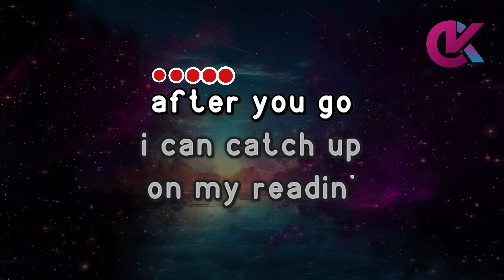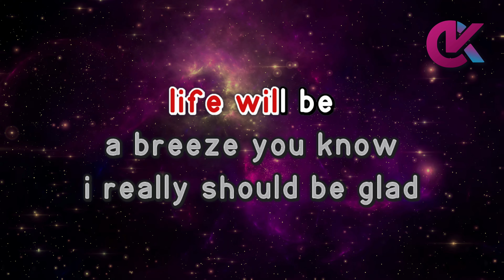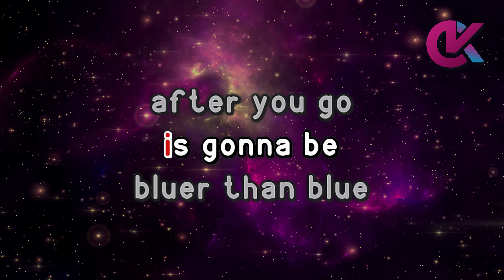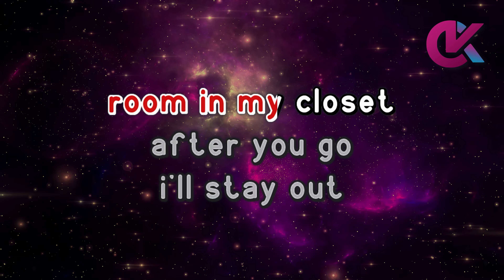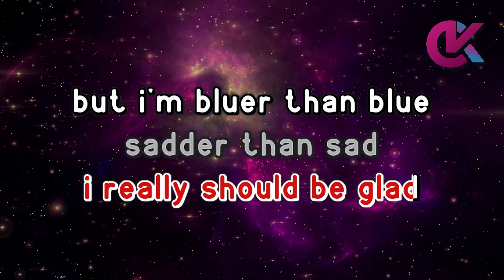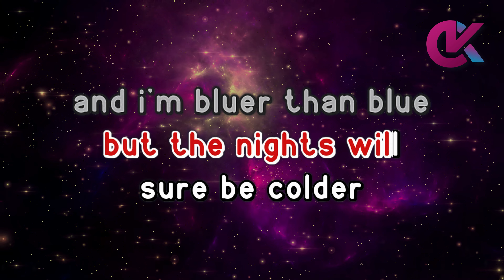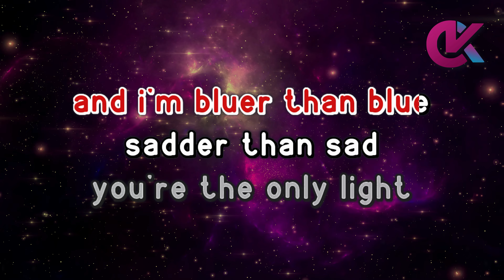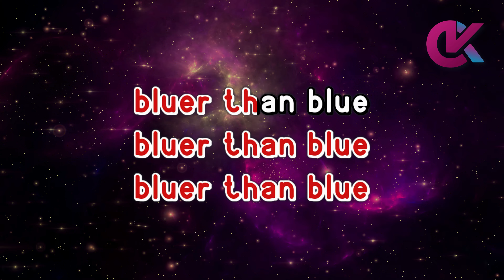BLUER THAN BLUE - Michael Johnson (KARAOKE Version)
Bluer Than Blue Karaoke

by Michael Johnson (1978)

bluer than blue michael johnson karaoke
bluer than blue karaocraze
michael johnson karaoke

00:00 Intro
00:05 Michael Johnson - Bluer Than Blue (Karaoke Version)
02:47 Up Next